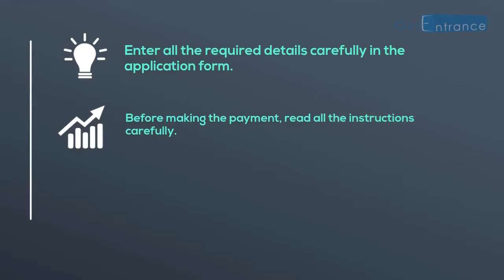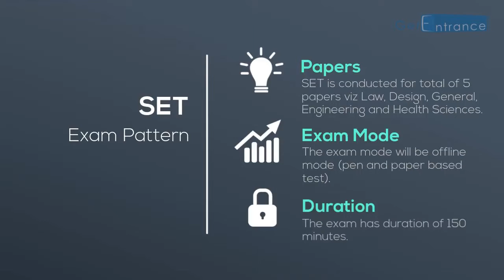SET 2018 - Symbiosis Entrance Test